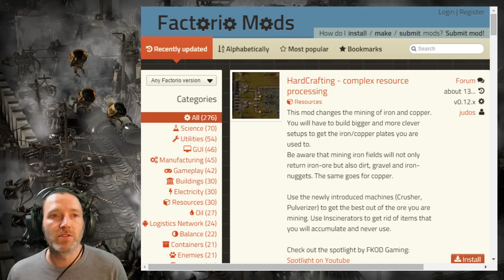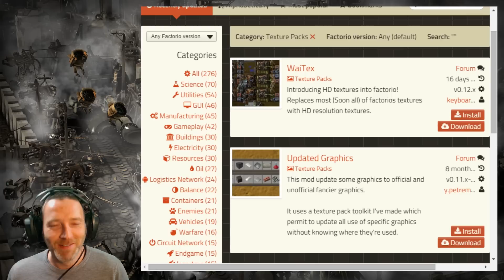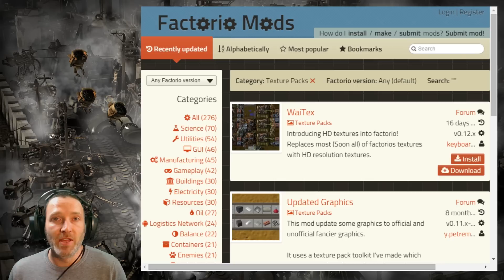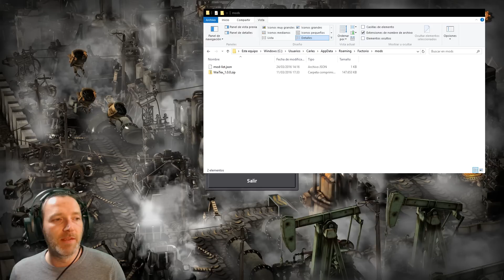FACTORIO | Español - Guía - CÓMO INSTALAR MODs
Si te gusta o te es de utilidad el vídeo, un LIKE siempre es de agradecer. ;)